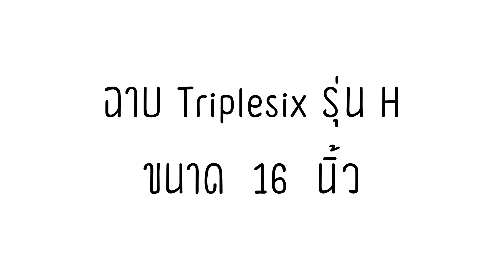อุปกรณ์กลองชุด เสียงฉาบ Triplesix รุ่น ขนาด H 18 นิ้ว เสียงใส ร้านขายกลองชุด จีอาย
ราคา 2,899 บาท มีบริการจัดส่งทั่วประเทศ
สนใจสั่งซื้อสินค้าหรือรับชมสินค้าได้ที่ร้านจีอายมิวสิคทั้ง 2 สาขา
สาขาสุทธิสาร โทร 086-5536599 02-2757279 Line geyemusic1
สาขาบางนา โทร 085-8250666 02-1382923 Line geyemusic2